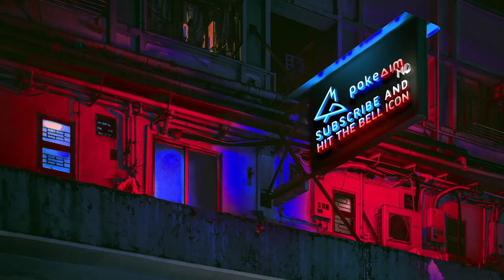This is why you use Shell Smash Cloyster!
Shell Smash Cloyster is INSANE! Back with another Pokemon Brilliant Diamond and Shining Pearl Wi-Fi Battle! This is one of many BDSP Wi-Fi Battles on the channel! Today we play BDSP OU on Wi-Fi and feature Shell Smash Cloyster! Hope you guys enjoy this Pokemon Brilliant Diamond and Shining Pearl Wi-Fi Battle featuring Cloyster!

asfgerthrrth Enjoy!